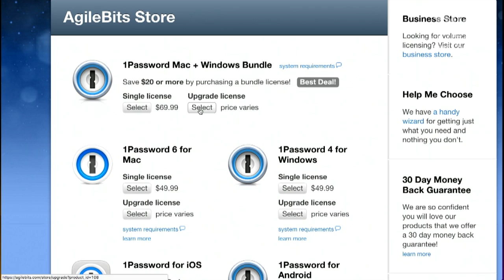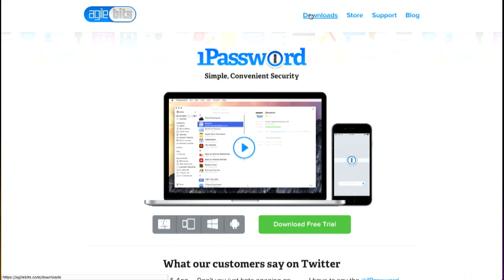MacBreak Pick: 1Password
Rene Ritchie shows off his pick of the 1Password password manager app.